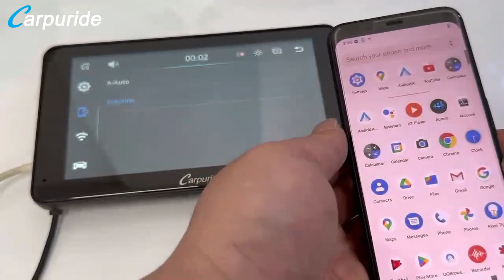Wired Android AutoLink Connection Use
Let you to easily understand the use and operation of wired Android  autolink connections.

Step 1: Click on the machine "Settings", select mobile phone connection, select "Android Wired Link", select "Autolink".
Step 2: Use the data cable to connect the machine and mobile phone.
Step 3: Click "Start now".
Step 4: The connection is successful.